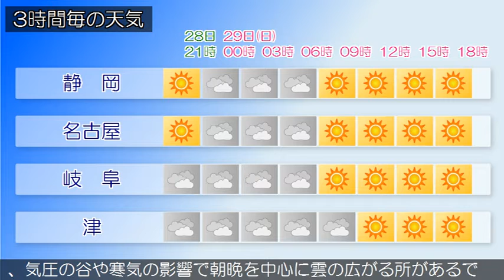2020/11/28 東海地方の天気予報 夕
日本付近は、西高東低の気圧配置となっています。東海地方は
、晴れまたは曇りとなっています。２８日の東海地方は、西高
東低の気圧配置となるためおおむね晴れますが、気圧の谷や寒
気の影響で次第に雲が広がる見込みです。２９日の東海地方は
、西高東低の気圧配置が次第に緩むため、おおむね晴れますが
、気圧の谷や寒気の影響で朝晩を中心に雲の広がる所があるで
しょう。